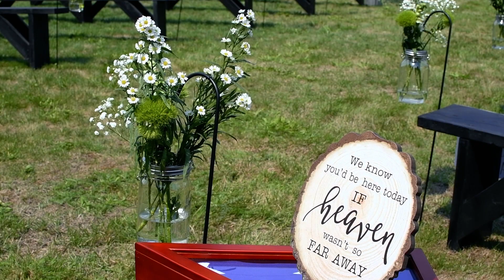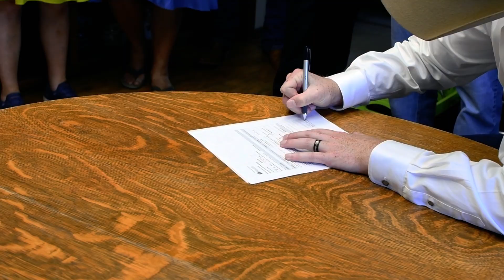Kevin & KJ // Wedding 2023